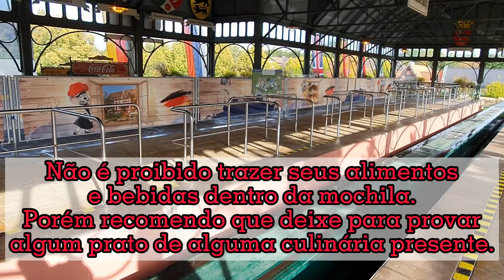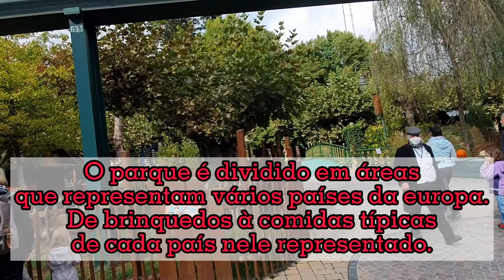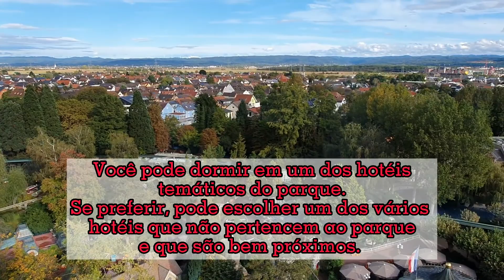EUROPA PARK na ALEMANHA: Um dia perfeito!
Curtam e compartilhe principalmente pois o compartilhamento ajuda muito, muito mesmo!
Assista também em 4k

familia